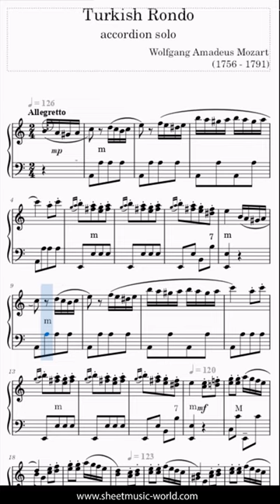Turkish Rondo Accordion solo - Wolfgang Amadeus Mozart - (Sheets, Tutorial Piano)